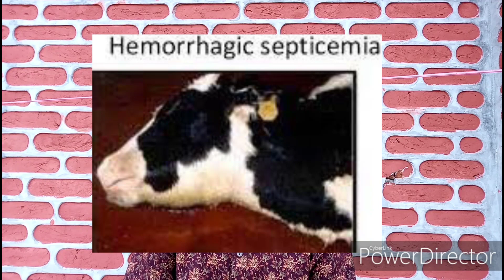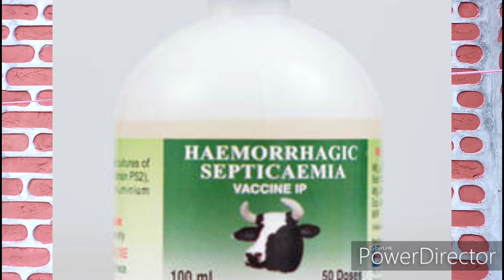গলাফুলা রোগ কারন, লক্ষন,প্রতিকার ও চিকিৎসা(Hemorrhagic septicemia)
gorur_golafular-cikitsa

গবাদিপশুর গলাফুলা ব্যাকটেরিয়া জনিত মারাত্মক রোগ,প্রায় শতভাগ আক্রান্ত পশু মারা যেতে পারে,তাই সঠিকসময়ে টিকা ও লক্ষন জেনে চিকিৎসা করানো জরুরি।